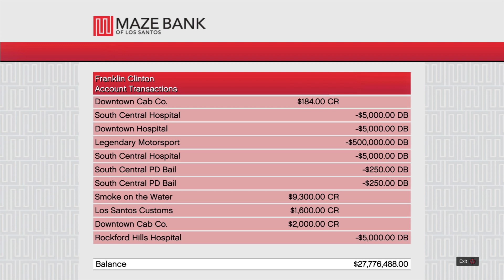SIZ BILMAGAN YASHIRIN HUDULAR VA KUTILMAGAN VOQEA 1-qism // GRAND THEFT AUTO V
Yaqinlashib kelyotgan yangi yil bayrami bilan hammangizni chin qalbimdan tabriklayman 2023 qutlug kelsin !!!
Gtav siz bilmagan secret va yashirin hududlar kolleksiyasi
Gta 5 qanday qilib pulni kopaytirish
Zerikyapsizmi unda bu videoni tezroq koring
Gta 5 eng qiziqarli va kulguli konlent bizning kanalda
GRAND THEFT AUTO V - KATTA AVTOMATIK O’GIRLIK (translated)
Pubg mobile tekin uc live lobby
Gta 5 haqida uzbekcha eng kulguli lestplay strimlar